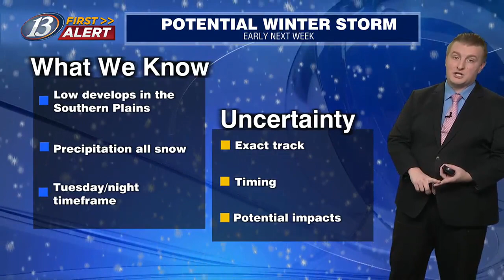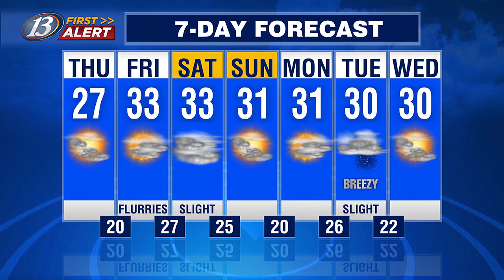13 First Alert Weather: Quiet weather continues for now with temperatures a little closer to aver...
13 First Alert Weather: Quiet weather continues for now with temperatures a little closer to average (1/3/24)